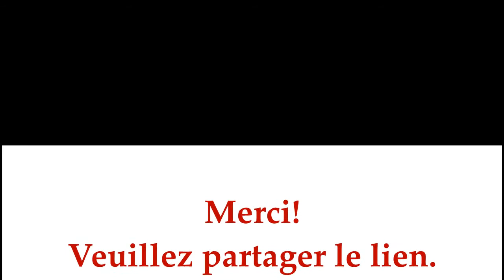VERBUM BIBLE Formation APERUIT ILLIS commenté en kikongo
Aidons le Pape François et l’Eglise à faire connaître la célébration de Dimanche de la Parole de Dieu chaque IIIe Dimanche du Temps Ordinaire. Nous le célébrons pour la première fois ce 26 janvier.
VERBUM BIBLE vous offre les traductions d’« Aperuit illis » en lingala et en kikongo ; voir notre